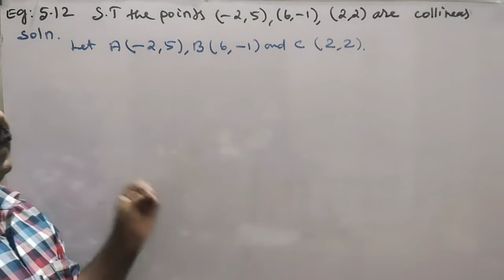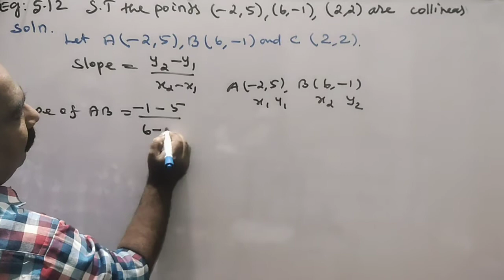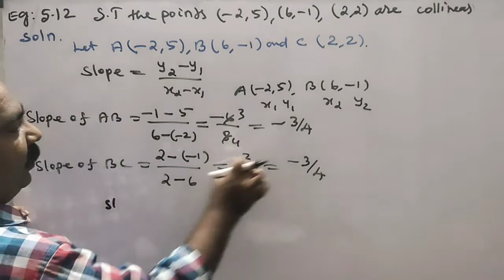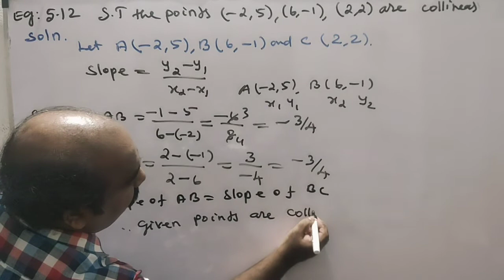#21 | unit 5 | Example 5.12 | 10th Maths